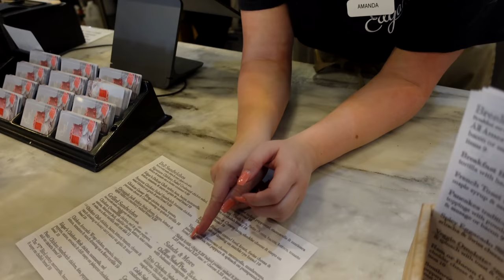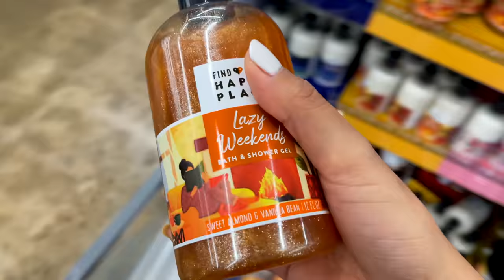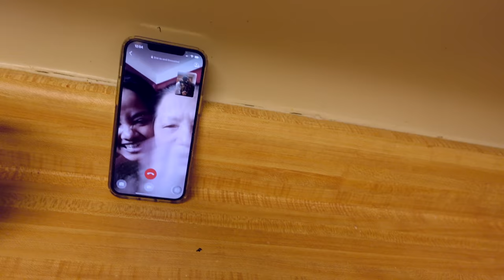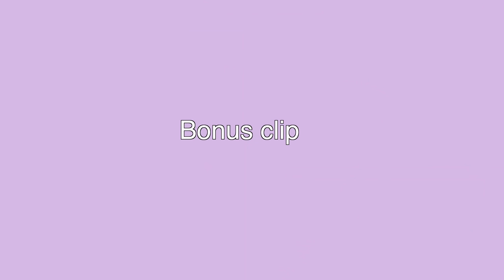A DAY IN MY LIFE Assamese Vlog #26 Assamese Youtuber | Kerline vlogs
Here is a brand new assamese video for you guys.

In this video I have shared a normal day in my life (in Assamese). What I do and how I spent a normal day in general. It was highly requested. I hope you enjoy!!

Bhaal lagile please LIKE aru COMMENT koribo napahoribo!!!

How I do My Makeup???